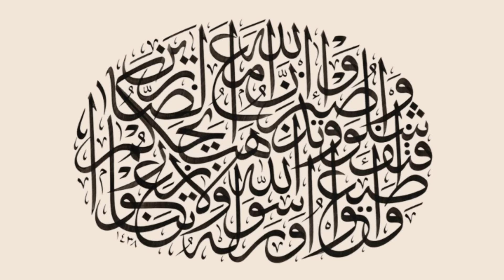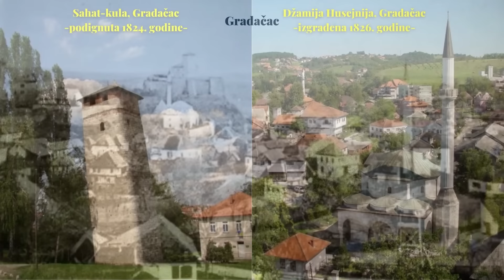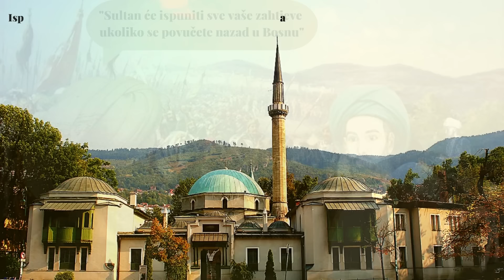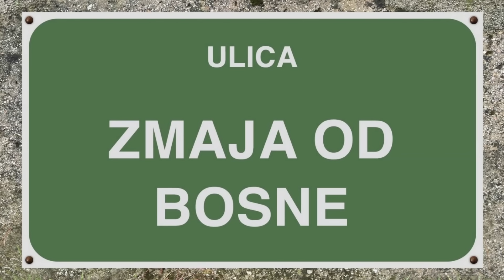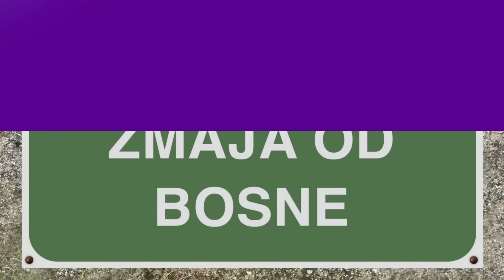HUSEIN-KAPETAN GRADAŠČEVIĆ | Zmaj od Bosne | Pokret za autonomiju | Bitka kod Štimlja | Fabula Docet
U novoj epizodi donosimo vam priču o jednoj od najcjenjenijih ličnosti u historiji Bosne i Hercegovine - Huseinu-kapetanu Gradaščeviću. Iako je umro vrlo mlad i sa neisupunjenim ciljevima, njegova zaostavština za sve narode u BiH je neizmjerna. U narodu prozvan i poznat kao Zmaj od Bosne, jasno odslikava kakva je ličnost bio Husein Gradaščević.

U ovom videu ćemo govoriti o njegovim samim počecima, porodičnoj historiji i nasljedstvu, vođenju Gradačačke kapetanije, borbi za autonomiju u okviru Osmanskog carstva, bitke protiv Osmanlija, njegove sukobe sa domaćim neistomišljenicima te kako je to sve završilo.
Kako je u jednom trenutku postao apsolutni vladar Bosanskog pašaluka, odobravao gradnju crkava i drugih objekata bez odobrenja sultana i još mnogo više.

Donosimo vam detalje Velikog bosanskog ustanka, presudne bitke, izgnanstvo, te posljednje godine živote jednog od najvećih bosanskih velikaša - Husein-kapetana Gradaščevića.

Sources:
Aličić, Ahmed S. (1996). Pokret za autonomiju Bosne od 1831. do 1832.
Imamović, Mustafa. (1997). Historija Bošnjaka. Borba za autonomiju Bosne - Husein-kapetan Gradaščević
Kamberović, Husnija (2002). Husein-kapetan Gradaščević (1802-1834): Biografija : uz dvjestu godišnjicu rođenja

Fabula Docet